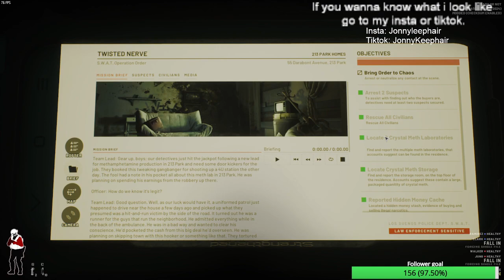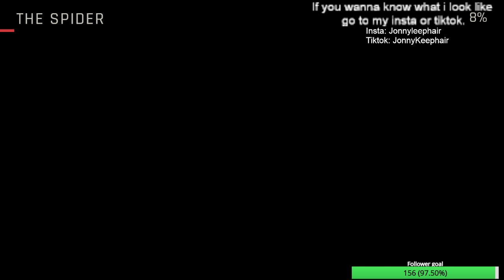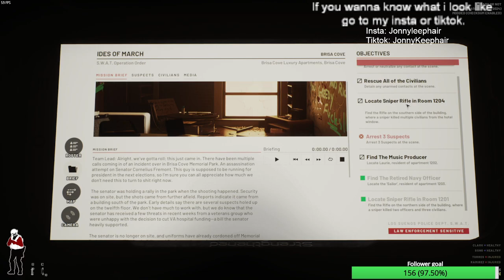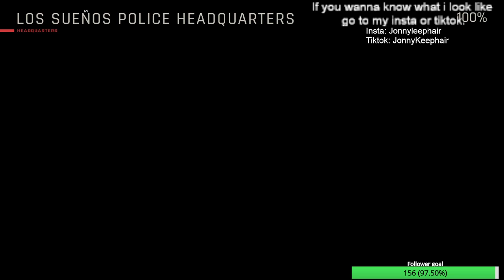Iron man attempt 900